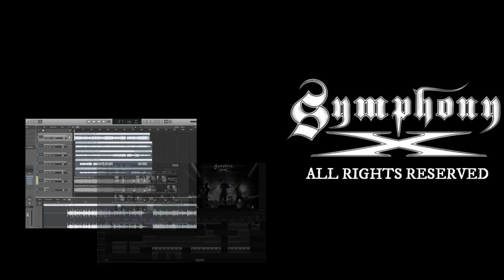Symphony x In the dragons den - Cover full metal band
In the dragons den... During the lockdown for the coronavirus CHRONOSFEAR band wants to share this fabulous Symphony X song... in the dragon's den. Embrace of souls

By [CHRONOSFEAR]

Davide Baldelli - keyboards